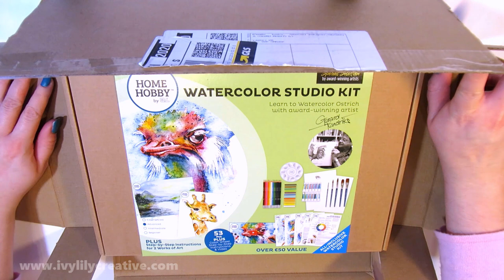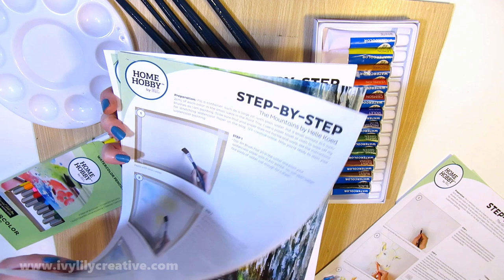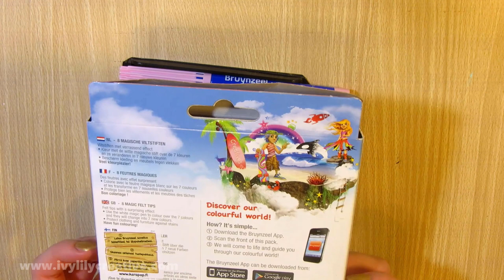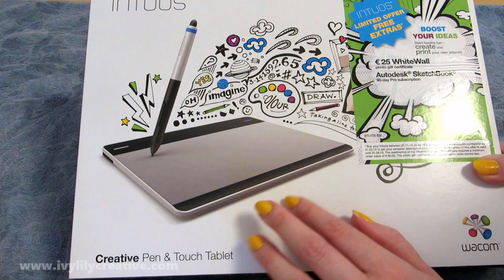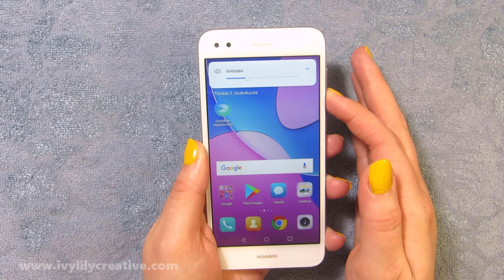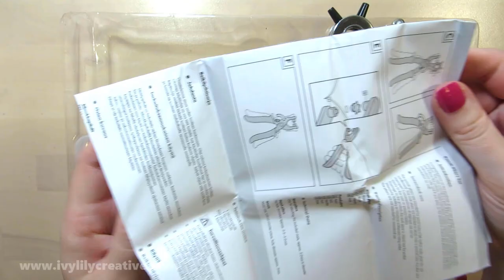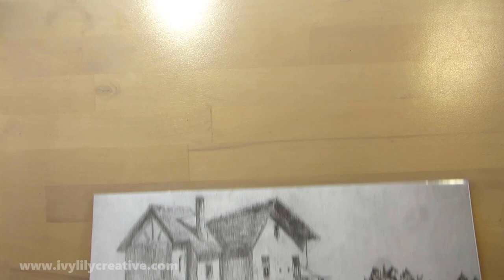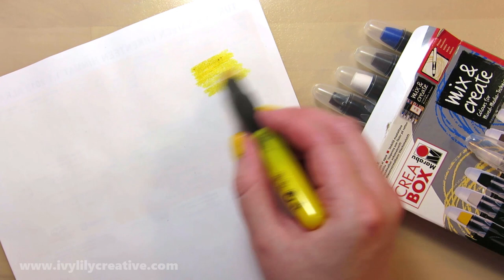2 Hours of Art & Craft Supply Unboxing ASMR || No Talking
2 hours of relaxing art and craft supply unboxing sounds ASMR, no talking. I made another compilation of my previous, shorter ASMR videos. This time it's of all the unboxing videos (excluding the most recent ones) I've made. It includes art supplies such as markers, paints and pastels, craft supplies, a drawing tablet and even a phone (not an art supply, but I wanted to get the video length to two hours).

The compilation includes a lot of tapping. I know some of your don't like tapping sounds, I've seen the comments. I've done very little if any tapping in recently filmed videos, but these are all older videos and they do still include tapping.

The videos were recorded with two different mics, so the audio quality changes after about 1 h 18 min.

TIMESTAMPS
0:00 Intro of overlayed sounds
0:14 Watercolor studio kit unboxing, cleaning and swatching
30:23 Watercolor pen unboxing and swatching
35:06 Magic felt tip set unboxing and testing
43:07 Paint brush pen set unboxing and drawing
54:12 Drawing tablet unboxing
1:09:45 Phone unboxing
*Mic change, more background noise after this*
1:18:25 Craft supply unboxing
1:41:33 Charcoal drawing set unboxing and swatching
1:56:24 Chalk pastel set unboxing
1:58:03 Art supply unboxing

UNBOXED PRODUCTS
• *HomeHobby By 3L art kits on Amazon (US)
• *HomeHobby By 3L watercolor supplies on Amazon (UK)
• *Bruynzeel Magic Felt Tips
• Color Kids Paint Brush Pens
• *Wacom Pen & Touch Tablet
• Craft Paper Punch Set, Crelando (Lidl)
• Punch Pliers Set, Crelando (Lidl)
• *Woodburning Iron Set, Crelando (Lidl)
• *Huawei P9 Lite Mini
• Crelando charcoal set (Lidl)
• United Office Gel Pens (Lidl)
• *Marabu Acrylic Spray Paint
• IKEA LOPPSTARR Textile Markers
• Crelando Pastel Chalks (Lidl)

Autonomous sensory meridian response (ASMR) is a euphoric experience characterized by a static-like or tingling sensation on the skin that typically begins on the scalp and moves down the back of the neck and upper spine, precipitating relaxation. ASMR is most commonly triggered by specific acoustic and visual stimuli including the content of some digital videos.